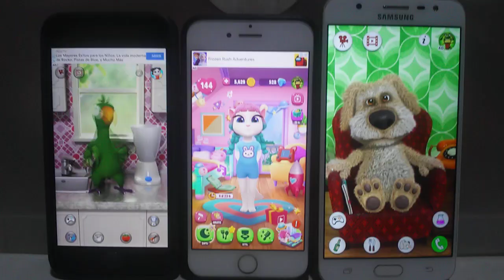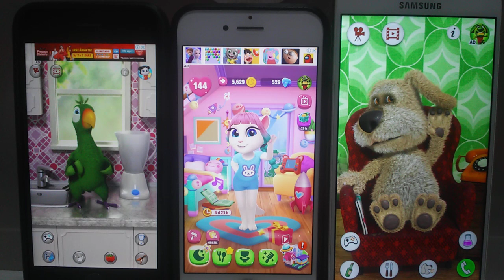Talking Pierre Echo VS My Talking Angela 2 Echo VS Talking Ben Echo 684